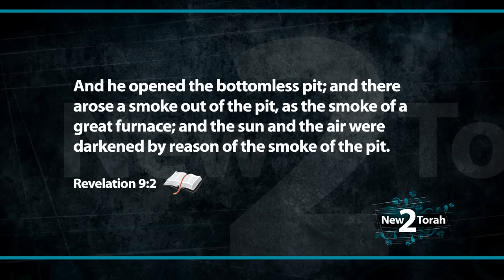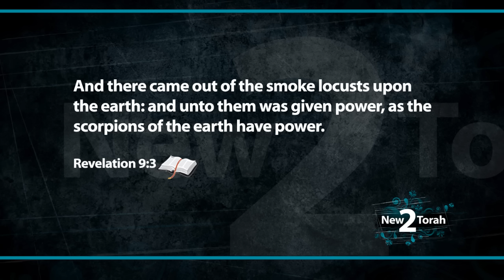Brad Scott on CERN - This September!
Wow, what is an Energy Dump and what does it have to do with earth quakes?  Brad Scott joins New2Torah to discuss CERN and what could be happening this September.  There is some crazy stuff happening. This could be no big deal at all but its GOOD to pay attention.